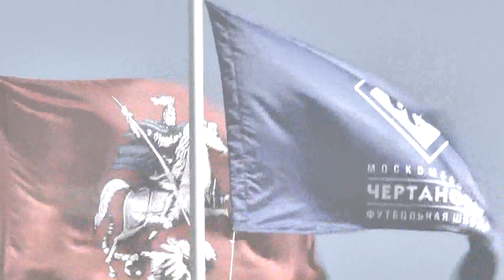HIGHLIGHTS. "Чертаново" - "Строгино" 5:0